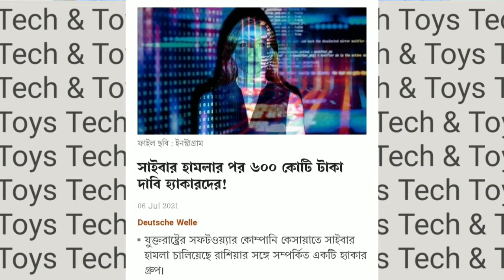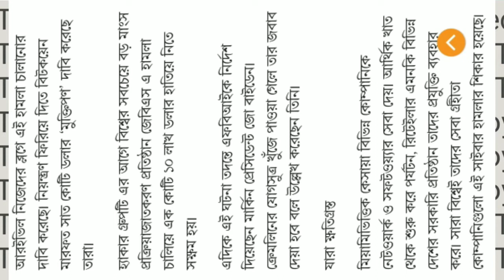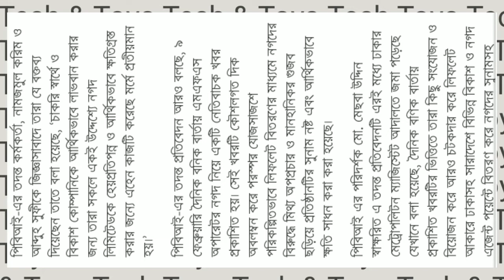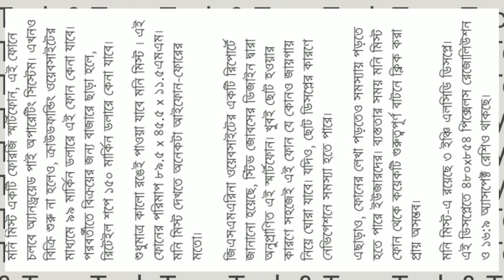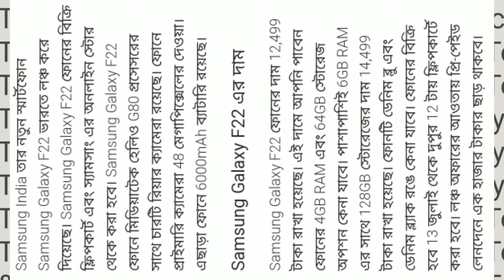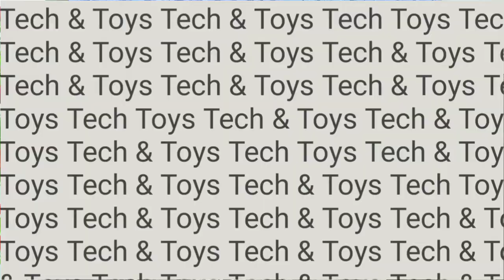বিশ্বের সবচেয়ে 4G ছোট স্মার্ট ফোন/সাইবার হামলার পরে৬০০কোটি টাকা দাবি হ্যাকার দের/বিকাশ এর বিরুদ্ধে.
Welcome my new video Tech news #20

বিশ্বের সবচেয়ে 4G ছোট স্মার্ট ফোন😱😱😱/সাইবার হামলার পরে ৬০০ কোটি টাকা দাবি হ্যাকার দের/বিকাশ এর বিরুদ্ধে নগদ করলো মামলা,, মিথ্যা অপ পচার চালিয়েছে বিকাশ নগদ এর বিরুদ্ধে। Samsung Galaxy F22 ভারতের বাজারে আসছে ১৩ জুলাই